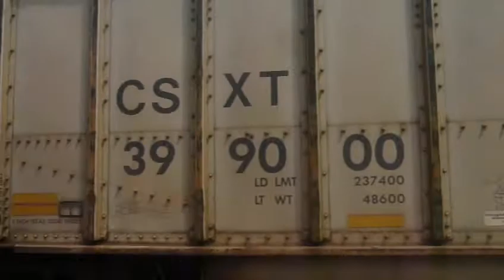CSX N7?? or N716 in Gaithersburg, Md on 7/20/18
Loaded coal train. Came through after the empty coal train passed. Was heading towards Baltimore or DC to export coal. This guy had no helpers at the end.